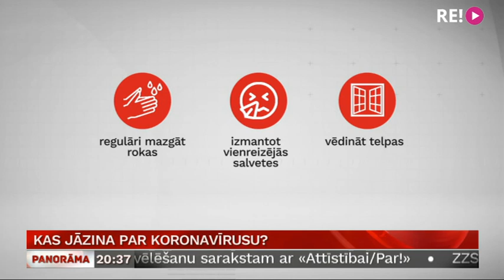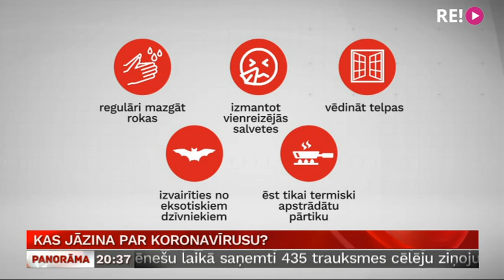Kas jāzina par koronavīrusu?